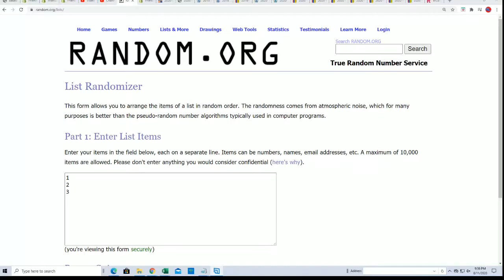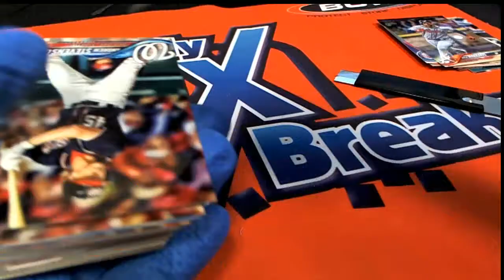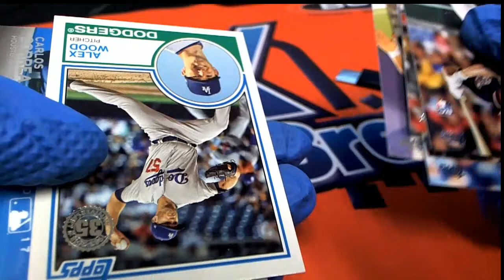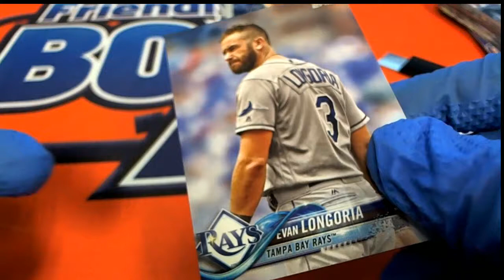2018 Topps Series 1 Baseball Jumbo Chuck P's Pack ID 18PACKJUMBO102